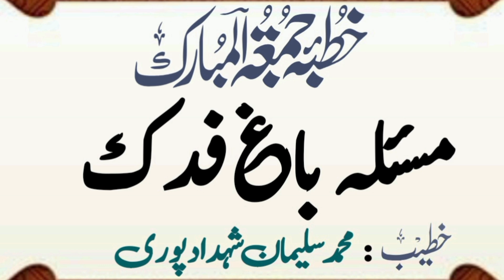*خطبہ جمعۃالمبارک*مسئلہ باغ فدک*انبیاء کرام کی وراثت* محمد سلیمان شہدادپوری*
کیا انبیاء کرام علیھم السلام کی وراثت ہے؟

مسئلہ باغ فدک